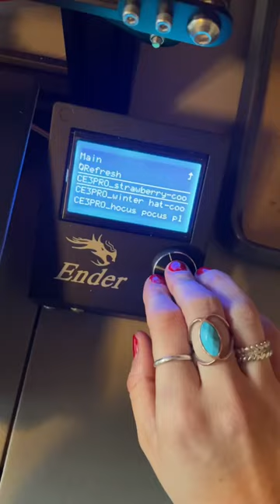3D printing more cookie cutters